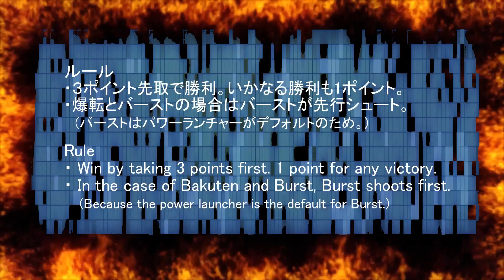BEYBLADE BURST DRAGOON-V2(Burst Ver.) VS ULTIMATE VALKYRIE ベイブレード ドラグーンV2 VS アルティメットヴァルキリー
ベイブレード ドラグーンV2 VS アルティメットヴァルキリー　first gen beyblades 爆転